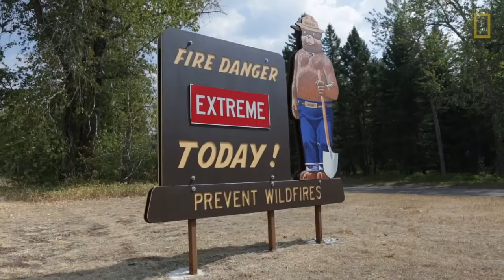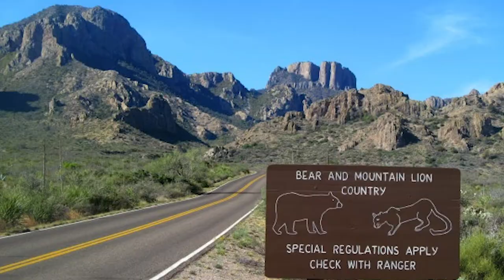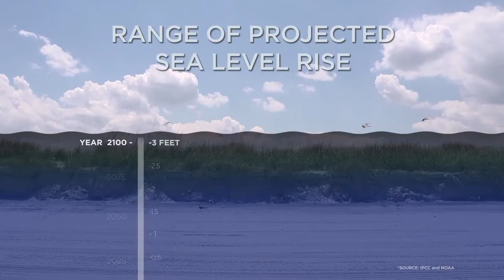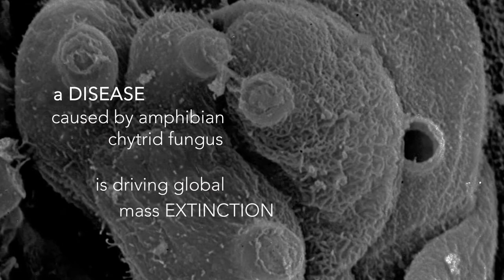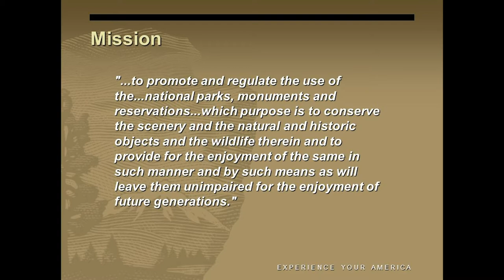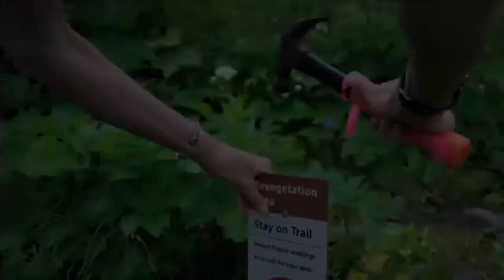Climate Change and National Park Wildlife